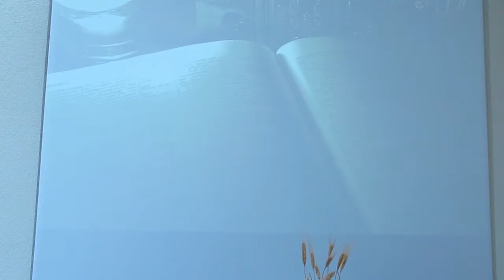Evanghelia după Matei 7:7-14 - Alexandru Sitar - 12.06.16